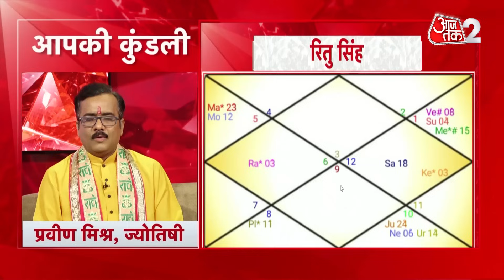Horoscope Today | Daily Horoscope | Aaj Ka Rashifal | आज का राशिफल | 11 Sep 2023 | Latest News